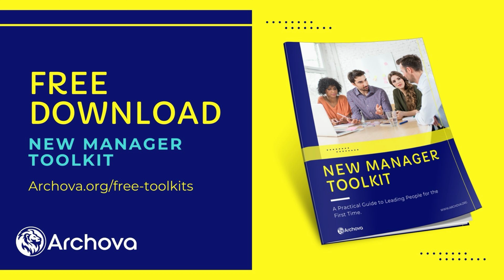E236 - How to Manage Managers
from managing individual contributors to leading other managers is a pivotal step in any leader’s journey. In this episode of The Manager Track podcast, we explore the complexities of this transition and the strategic shifts required to succeed at this higher level.

Join Ramona as she discusses seven essential strategies for managing managers effectively, each designed to address common challenges and foster growth across your team.

Key topics include:
- Team Dynamics
- Level of Support
- Expectation Setting
- Accountability
- Delegation
- Communication
- Succession Planning

This episode offers actionable tips to help you navigate this leadership transition successfully.

— RESOURCES MENTIONED —
Learn how to turn your 1-on-1 meetings from time wasters, awkward moments, status updates, or non-existent into your most important and valuable meeting with your directs all week.
Have a question or topic you'd like Ramona to address on a future episode? Fill out this form to submit it for her review

— OTHER EPISODES YOU MIGHT LIKE —

- Episode 153 The Micromanaging Dilemma: Balancing Control and Trust

— WHAT’S NEXT? —

Learn more about our leadership development programs, coaching and workshops at archova.org.

Grab your copy of Ramona's best-selling book 'The Confident & Competent New Manager: How to Rapidly Rise to Success in Your First Leadership Role': amzn.to/3TuOdcP

If this episode inspired you in some way, take a screenshot of you listening on your device and post it to your Instagram Stories, and tag me @ramona.shaw.leadership or DM me on LinkedIn

Are you in your first manager role and don't want to mess it up? Watch our FREE Masterclass and discover the 4 shifts to become a leader people love to work

Love the podcast and haven’t left a review yet? All you have to do is go and give your honest review. Thanks for your support of this show!